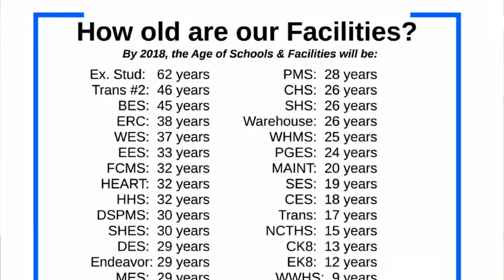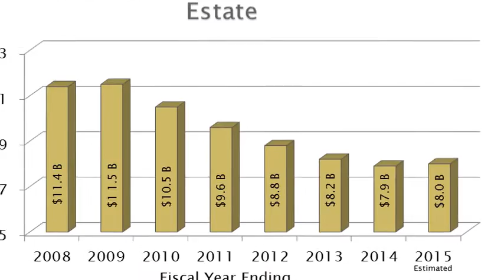Hernando Schools: Facilities Needs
A short video featuring Executive Director Sean Arnold and Director Erik Van de Boogaard discussing the Hernando County School District's significant facilities needs and lack of funds to improve, repair and/or renovate our aging and deteriorating school facilities.